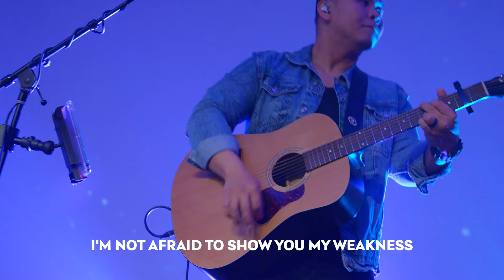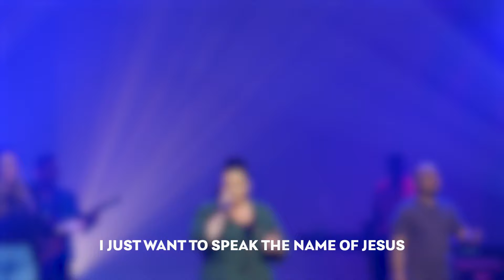Graves Into Gardens | Evidence | I Speak Jesus - Worship Set